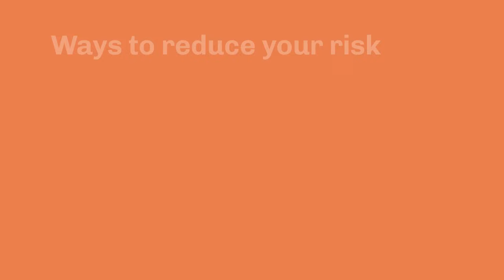Learn How to Reduce Your Risk for Breast Cancer